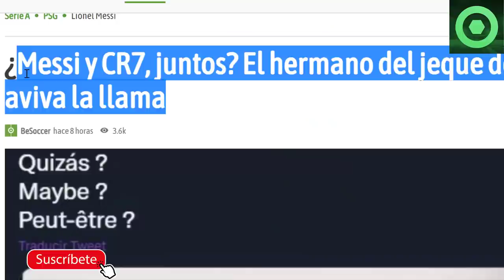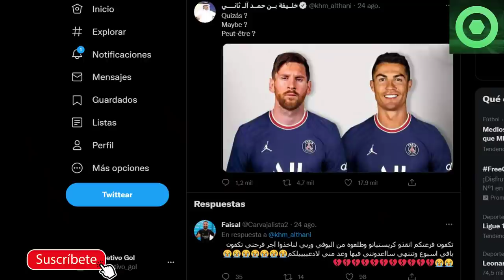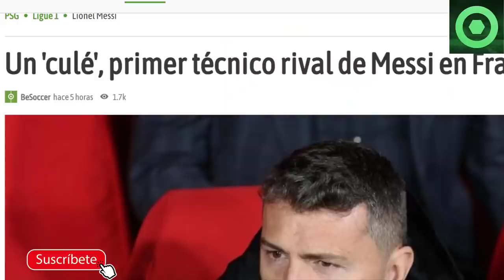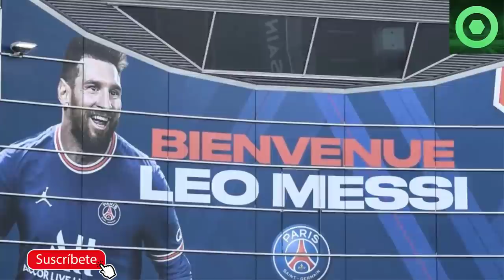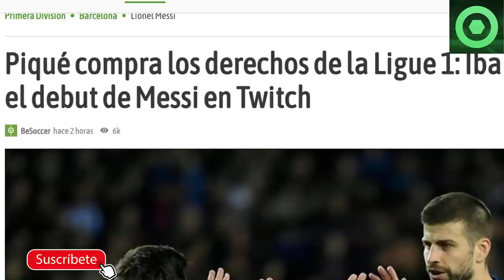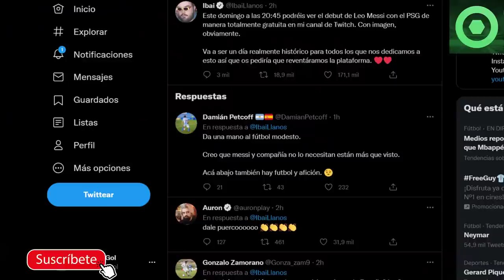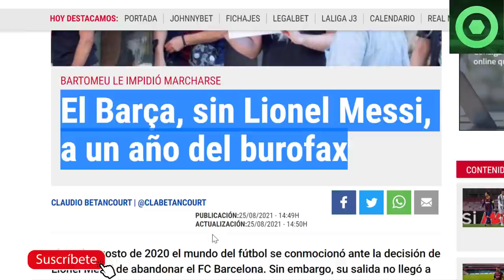🟥¡LOCURA! BRUTAL NOTICIA sobre MESSI 🟥DEBUT de MESSI vs UN CULÉ 🟥 IBAI y PIQUÉ SORPRENDEN con LEO 🔴